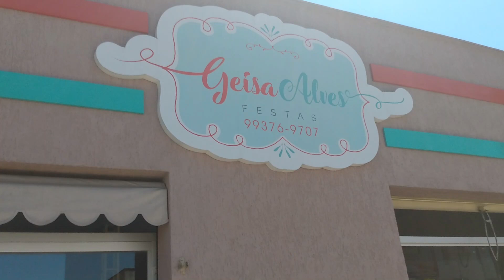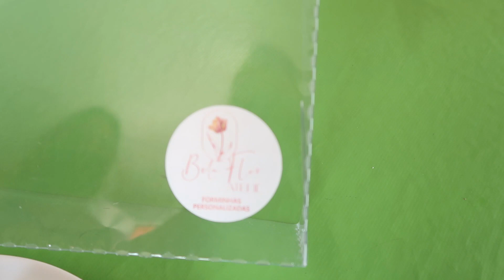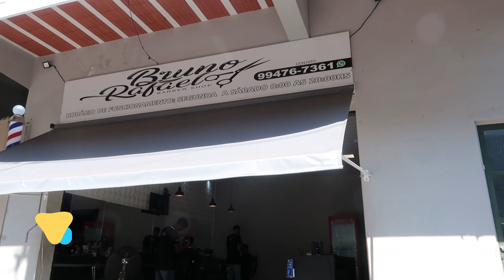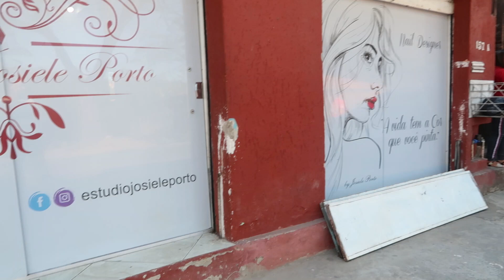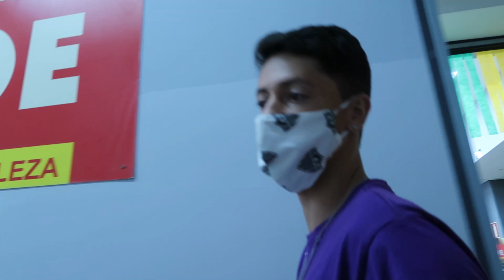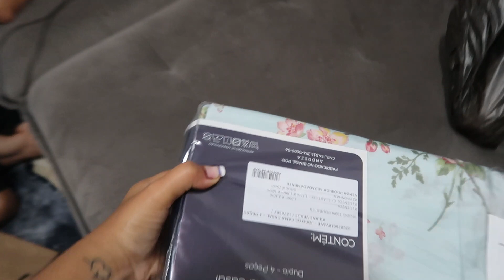BUSCANDO A DECORAÇÃO DO CHA REVELAÇÃO- FIZ A UNHA PELA PRIMEIRA VEZ + PRESENTE DA NAARA |Dani Mendes